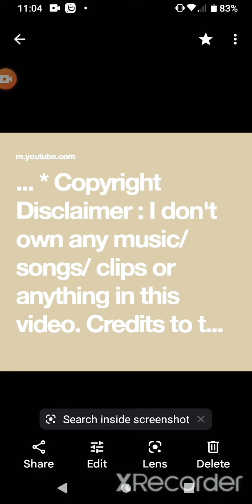WTS DANGEROUS: 1 OZ OF TRUST FOR HOOKER'S 👀👀